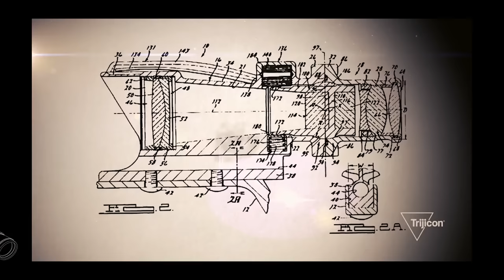Were the MARINES right to leave IRON SIGHTS behind?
Recently, Alex Hollings was challenged by active duty Marine and popular online content creator POG ACTUAL to find out why the Marine Corps ultimately decided to transition away from using iron sights and toward using the Trijicon Advanced Combat Optical Gunsight, or ACOG.

Here's how Alex Hollings responded.

Some clips in this video are promotional materials published by @TrijiconInc